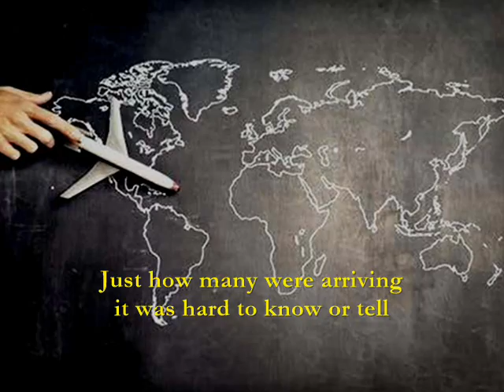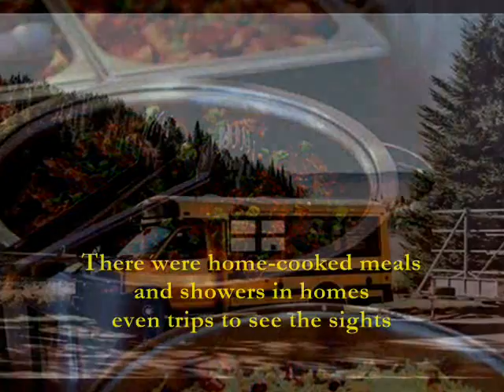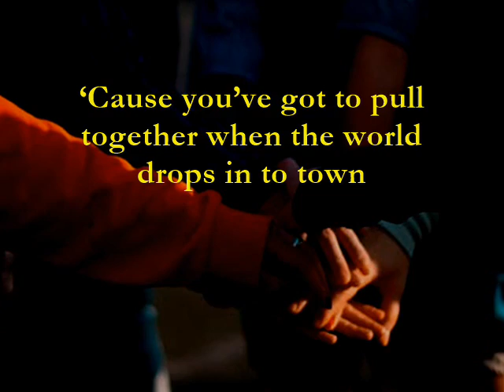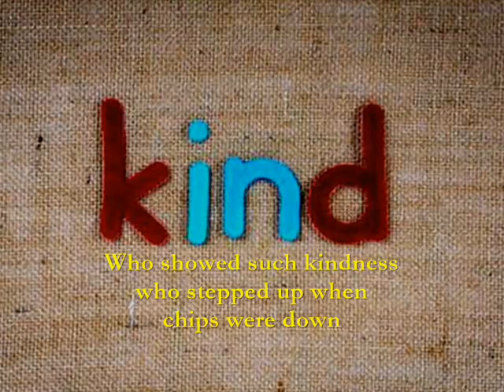When the World Drops in to Town (sea shanty mix)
A song celebrating the people of Gander, Newfoundland & Labrador in Canada who helped close to 7,000 stranded airline passengers after September 11, 2001. The story of Gander and the surrounding towns has been immortalized in the Broadway show, "Come From Away." The song is written in a Celtic/Newfoundland style.  This song features the use of an "Ugly Stick", a traditional Newfoundland percussion instrument.

This song is dedicated to my spouse Marly's parents, Isaac and Sybil who were a part of the crew who helped the plane people in Gander through their involvement in the Anglican church. It could be used in services of worship as an example of human kindness, how goodness can prevail in the most desperate situations or in memorials to mark the 20th anniversary of the 9/11 attacks.

WHEN THE WORLD DROPS IN TO TOWN
On the 11th of September, in a quiet little town
In a place that they call Newfoundland, all the planes were coming down
Just how many were arriving, it was hard to know or tell
In a quiet town in Newfoundland on the day the towers fell.

With ten thousand waiting on the ground, seven thousand on their way
The schools and halls and churches were preparing for their stay
And not only in Gander, but in places all around
‘Cause you’ve got to pull together when the world drops into town.

Chorus:  So raise a glass to them, let’s sing a song to cheer
For all the workers, cooks and clerks, for all the volunteers
Who showed such kindness, who stepped up when chips were down

All the stores they opened up their doors, the supplies, how fast they flew!
“Take it all to help the plane people, it’s the least that we can do!”
Aunt Winnie baked two dozen of her partridgeberry pies
She said, “I think those plane people will be in for some surprise!”

So the people were all settled, and much to their delight
There were home-cooked meals and showers in homes,
even trips to see the sights
Though they came from countries ‘round the world,
they did seem to all fit in
And in kitchen parties here and there,
new found friends were being screeched in. Chorus:

Soon the skies, they were reopened, just a week and they were gone
Though the planes took off into the skies all the memories lingered on
For what they all remember, and what’s talked of to this day
Is how townsfolk cared for people who had come from far away.

So let’s sing and let’s be thankful, for each and every one
Who showed us how to live together in the year two-thousand one,
Let’s celebrate their kindness, for we never will forget,
That in Newfoundland a stranger’s just a friend you haven’t met.  Chorus: